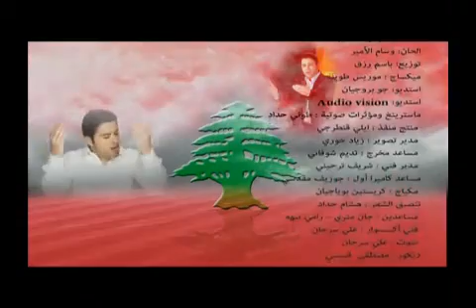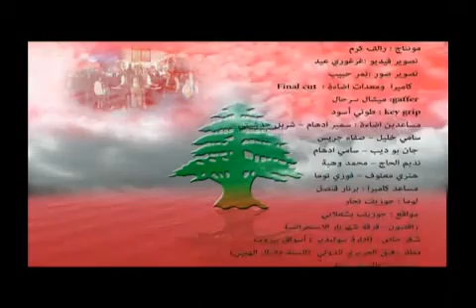W T3ammar Lebnan (Hisham L7aj)